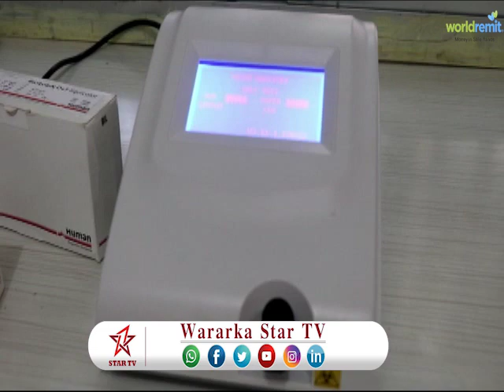DAAWO Isbitaal Aan Noociisoo Kale Horey Aan Looga Furin Deegaanada Jubaland Oo Kismaayo Laga Furey